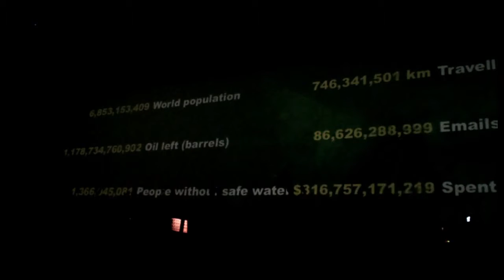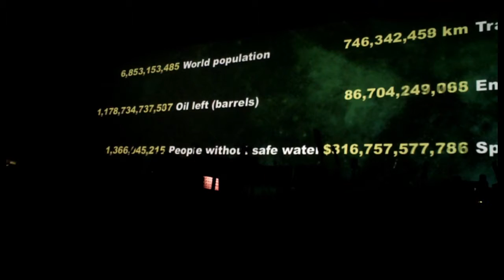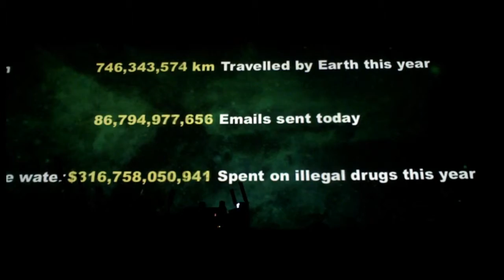Jean Michel Jarre 101010 O2 London - 12 Statistics Adagio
Jean Michel Jarre concert on 10/10/10 at O2 Arena, London. 12th Track - Statistics Adagio. Recorded from Block A3, Row C, aisle seat.